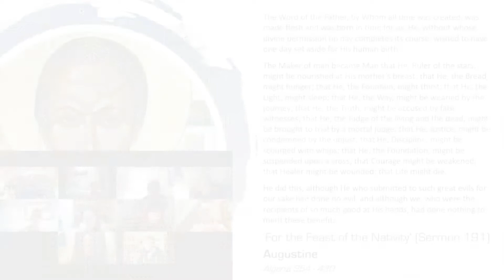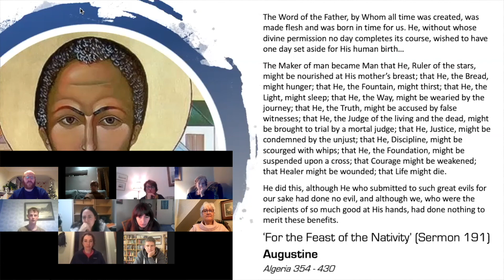Augustine on the Incarnation (Cor Deo Online)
We recently enjoyed a Cor Deo Online gathering where we looked at some of the greats of church history writing about the Incarnation.  Enjoy this quote from Augustine and ponder the wonder of the Incarnation!

Book suggestion - Peter wrote Pleased to Dwell: A Biblical Introduction to the Incarnation and it is available

Cor Deo Online offers brief teaching moments from the Cor Deo team.  Our hope is that these can be helpful to you, inviting you to enjoy God’s heart through looking closely at the Bible, and sharing God’s heart with others as a result.  If these clips are helpful, please do share them with others, and we would love to have you join us for a Cor Deo gathering soon – either online or in person!